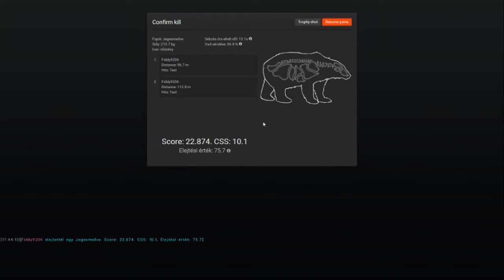The Hunter - The mighty polar bear! 720p***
First experiences about the polar bear!